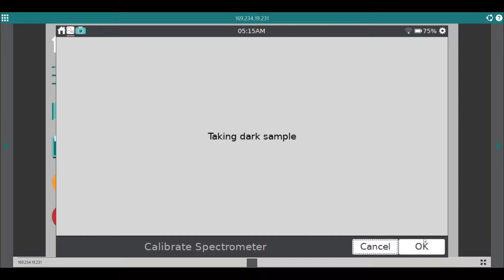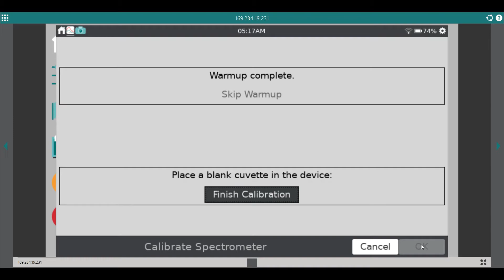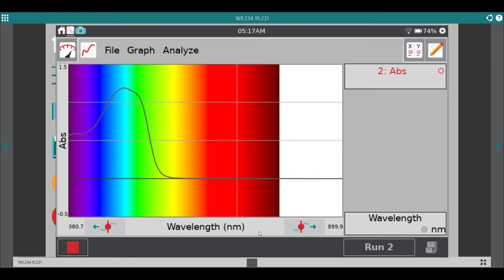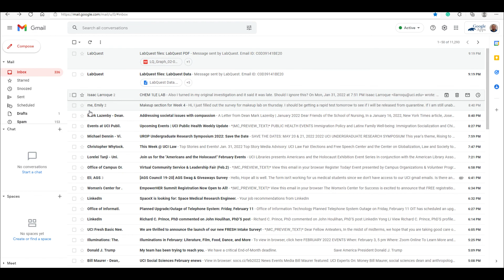Started with Lab Quest 3